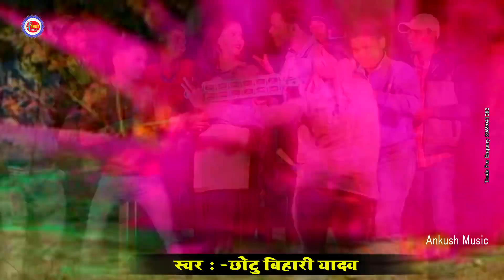2022 New HD Holi Video | Chhotu Bihari Yadav | होली मै डालतो लभरवा गे छौरी